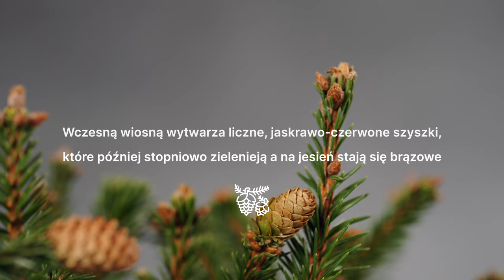PUSCH - Świerk pospolity (Picea abies 'Pusch) - iglak z czerwonymi szyszkami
Picea abies 'Pusch' – Świerk pospolity 'Pusch'. 🌲

Po dziesięciu latach od posadzenia osiąga imponującą wysokość 50 cm i szerokość 60 cm, prezentując półkulisty pokrój. Jego krótkie, zielone igły są ozdobą każdego ogrodu, ale to liczne, jaskrawoczerwone szyszki na końcach pędów nadają mu niepowtarzalny urok. 🍂

Ta odmiana karłowa, mrozoodporna i nie wymagająca cięcia, idealnie sprawdzi się w mniejszych ogrodach, skalniakach oraz jako element nasadzeń w grupie w ogrodach przydomowych.

Wczesną wiosną uraczy nas liczniejszymi, czerwonymi szyszkami, które stopniowo zazieleniają się, by na jesień przybrać piękny brązowy kolor. Wygląda również efektownie szczepiona na pniu. 🌳

Obejrzyj film, aby odkryć więcej tajemnic tego wspaniałego świerka i zainspirować się do stworzenia własnego ogrodu pełnego magii natury. 🌺✨

Spis:
0:00  - Wstęp
0:10 - Wymiary
0:17 - Pokrój
0:25 - Cechy rośliny
0:48 - Wymagania
0:55 - Polecana do